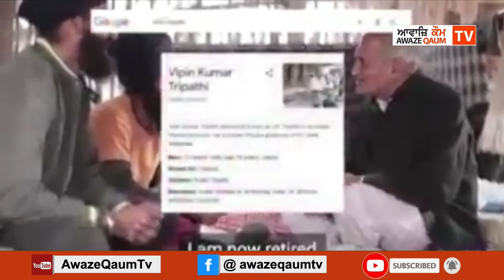ਕਿਸਾਨੀ ਮੋਰਚੇ ਚ ਸਿੱਖਾਂ ਨੇ ਮੁੜ ਇਤਿਹਾਸ ਕਾਇਮ ਕੀਤਾ।